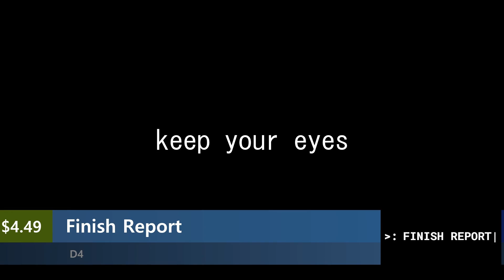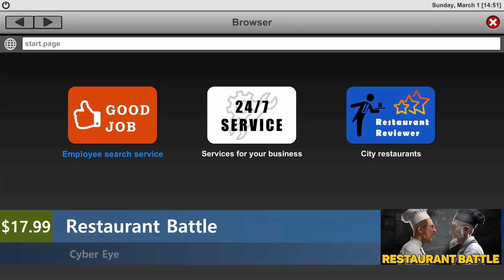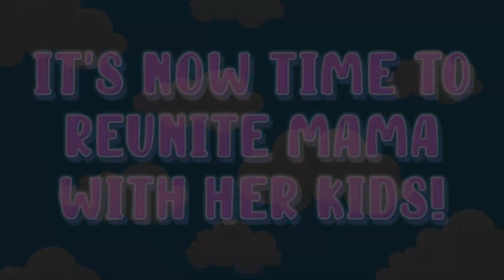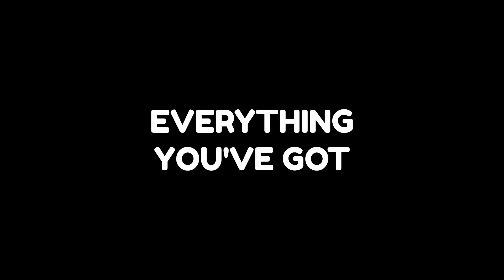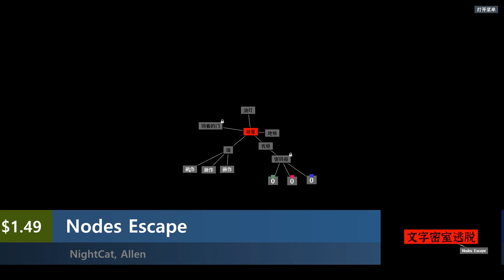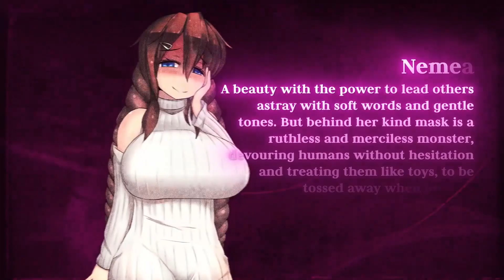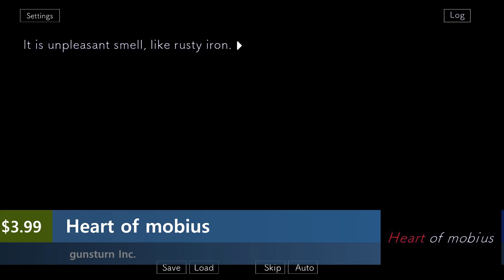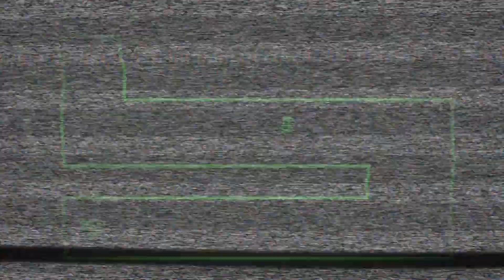New Steam Games (Friday July 14th 2023)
00:00 Intro
00:05 DRAGON QUEST TREASURES
00:29 Dragonspire
00:53 Jagged Alliance 3
01:17 False Front
01:41 Catch & Cook Fishing Adventure
02:05 Mage Mayhem
02:26 Throwback
02:46 SeaFeud
03:07 Invector Rhythm Galaxy
03:27 TRY AGAIN
03:48 Emergency Crew 3
04:08 Goobies
04:29 Finish Report
04:49 Abandoned Souls
05:10 Stay Home
05:30 Sector One
05:51 Riff
06:11 Swarm Survivor
06:32 Surrounded
06:52 Magnytour
07:13 SharpShooter3D
07:33 Leafy Trails
07:54 Real Nightmares
08:14 The Warrior's Path
08:35 Necrotic Haze
08:55 Save Room The Merchant
09:16 The Last Team 最后的小队
09:36 Medved Hellraiser 2
09:57 Dark Past Darker Future
10:17 Bank Tycoon
10:38 HongKong Noir
10:58 Conquer Humanity
11:19 Finesse
11:39 Rising Spire
12:00 Under Pressure
12:20 War For Galaxy
12:41 Restaurant Battle
13:01 Aldro
13:22 Astrality
13:42 Golf Hole in One
14:03 Trouble Comes Twice
14:23 Escape from Demon Island
14:44 Bonnie's Bakery
15:04 Crocs World Construction Kit 2
15:25 Venus One Galactic Overlords
15:45 Ultimate Front
16:06 Blackberry the Witch Journey
16:26 Brick Rigs
16:47 MamaShroom
17:07 Goosey Guess
17:28 I AM RABBIT
17:48 MIND
18:09 Tap Craft
18:29 Beach Restaurant
18:50 Ladderway
19:10 Beast Blasters
19:31 ITERAZERS
19:51 Battlepopes
20:12 Beast Dungeon
20:32 Kay's Destiny
20:53 Cotton Tale
21:13 Your Personality Test
21:34 Electation
21:54 Star Charms
22:15 Cartoon Rage
22:35 Gimmick's Gadgets
22:56 Cleanup Project
23:16 Through the Mist
23:37 Kazu Adventures
23:57 Planet X3 (DOS)
24:18 Mystery Society 2 Hidden Puzzles
24:38 Slimegeon
24:59 Planet X2 (C64)
25:19 Enchantment Secret Hideaway
25:40 Call Hating
26:00 Nodes Escape
26:21 RAGMONTON